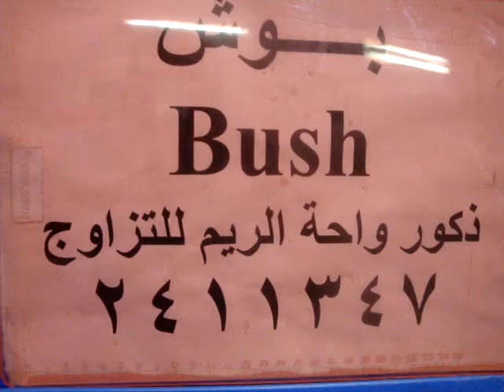بسس للبيع واحة الريم